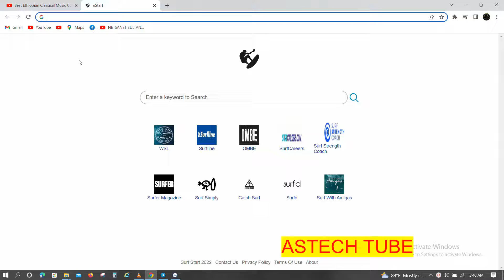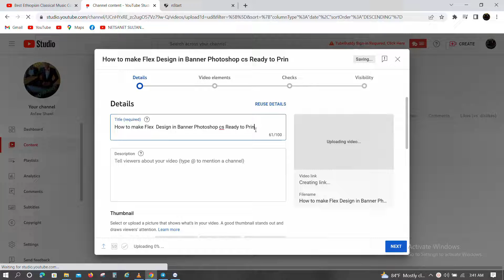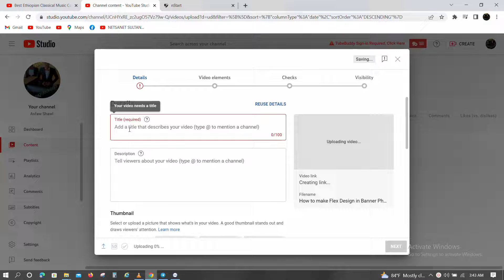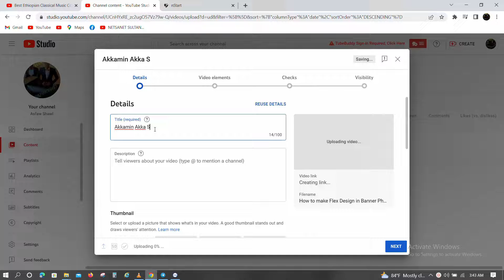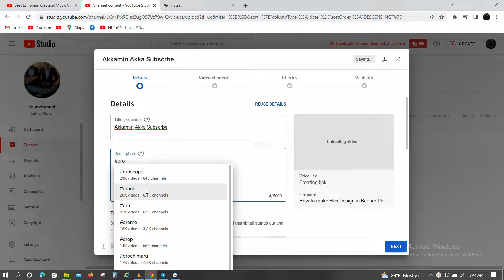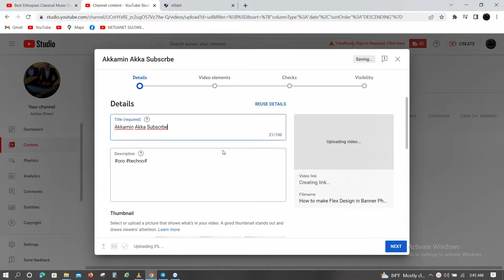Akkami Video YouTube Title Fi Ibsaa Isa Barechun Subscribe Dabalanu/How to Write a perfect Tile&Dis-